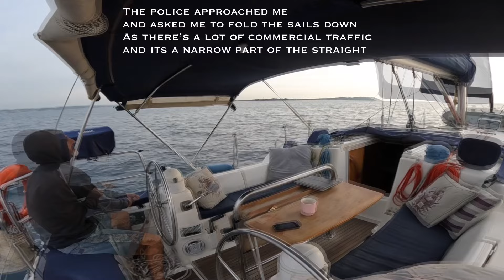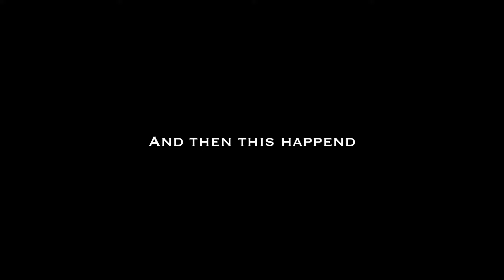Solo Sailing - From Kemer to Sivrice - 🌘 Night Sailing & No ELECTRICITY - ⛵️Sailing My Way ▸ Ep 57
Hi everyone 🖐, Welcome to Sailing MyWay⛵️
Embark on a solo sailing episode where I navigate the challenges of sailing in the night without electricity. Join me in the thrilling experience of anchoring under the cover of darkness. Let's sail through the night together! ⛵🌌

Anchorages GPS coordinates:
Kemer: 40°25.40'N, 27°3.95'E
Sivrice Bay: 39°28.17'N, 26°14.08'E

Enjoy the scenery and the music on our sailboat and reach our destination. 🎶. ⚓️. 🌊

If you want to see how we did it, watch the video and let me know what you think. 📺 If you like this video, please give it a thumbs up 👍, leave a comment 💬, share it with your friends 📤, and subscribe to this channel and press the bell 🔔 to get notified of new episodes. 🙏

⌚ SCHEDULE:
Weekly New Videos
🔎 RELEVANT HASHTAGS